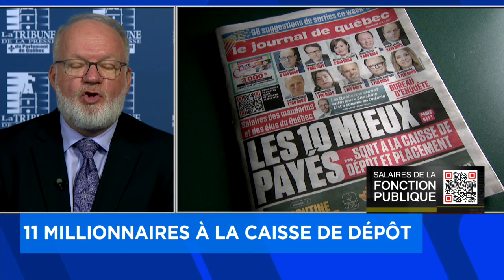Salaires des fonctionnaires: 11 millionnaires à la caisse de dépôt - Explications, 17h